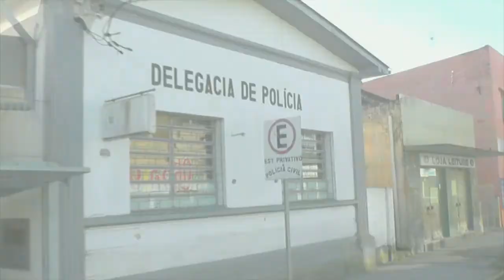HOMEM É PRESO DEPOIS DE AGREDIR ESPOSA E LEVAR FILHA DO CASAL PARA CHÁCARA.